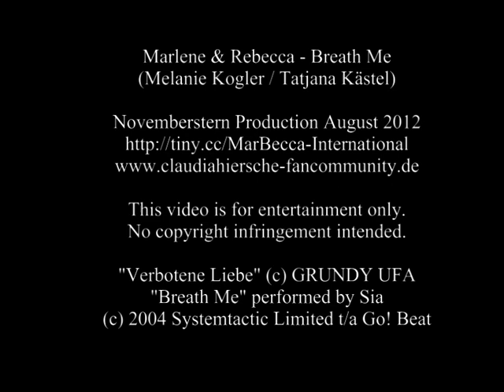Marlene & Rebecca | Breathe Me | Verbotene Liebe